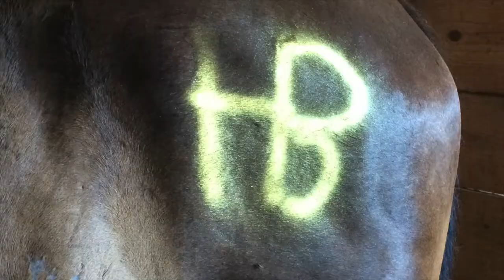Woodhaven Horse Camp Summer 2 Team HoneyBadgers